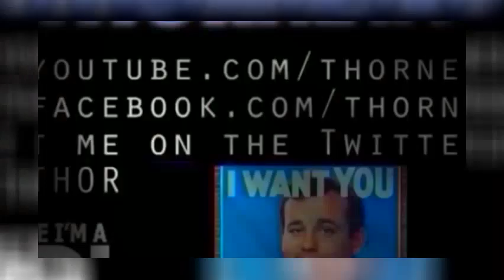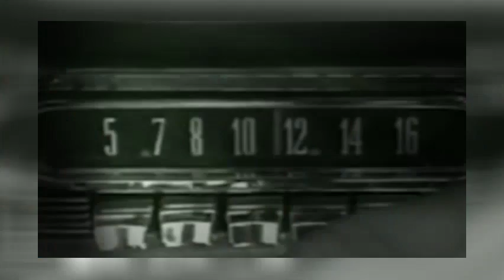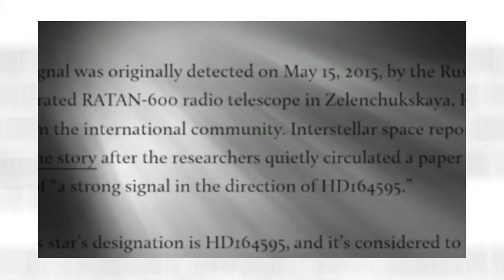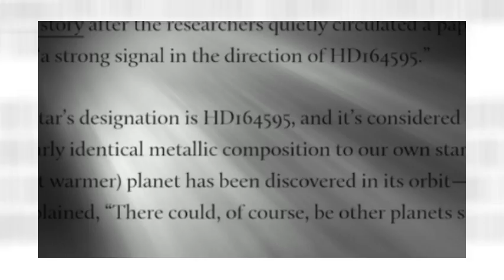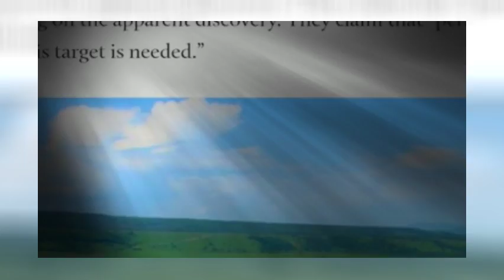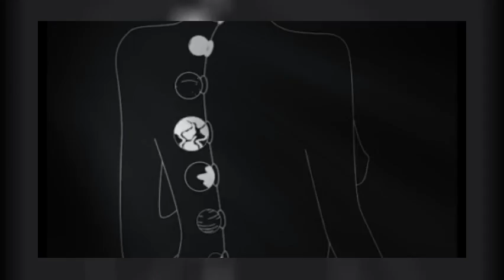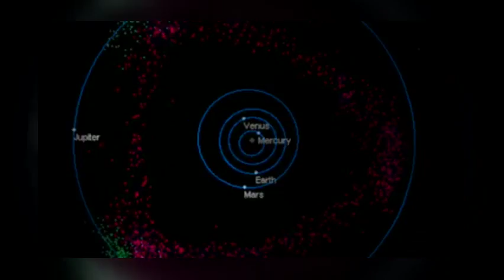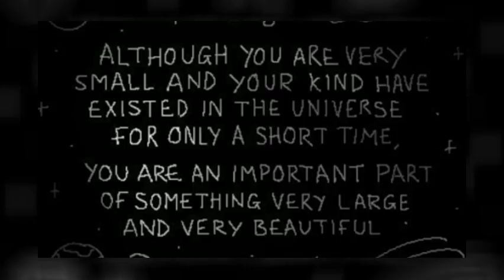Alien Signal Detected?!?! Has Disclosure begun? SETI & Russia Investigate